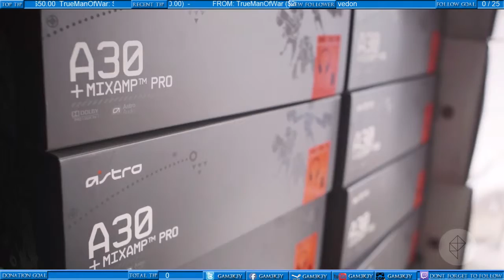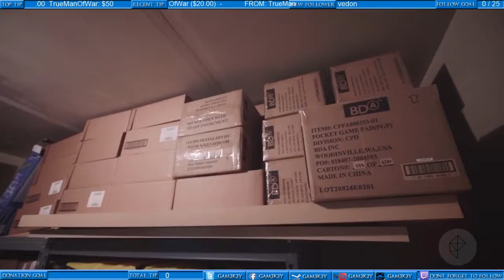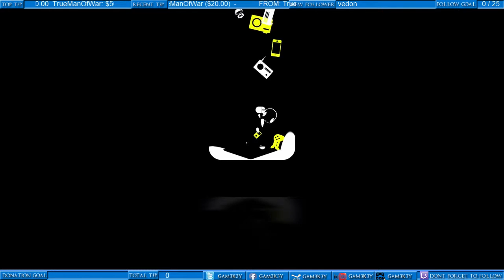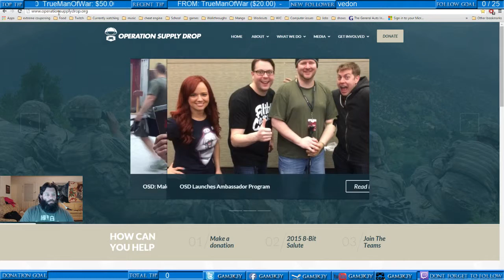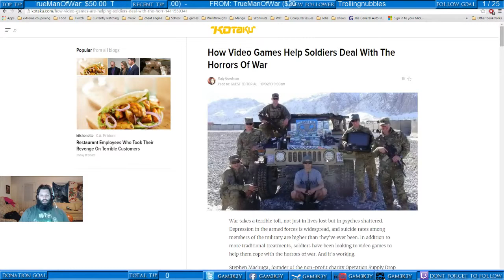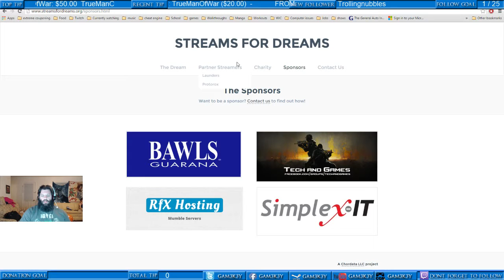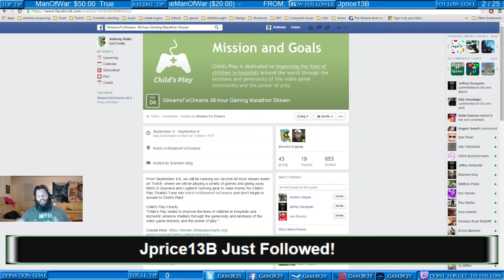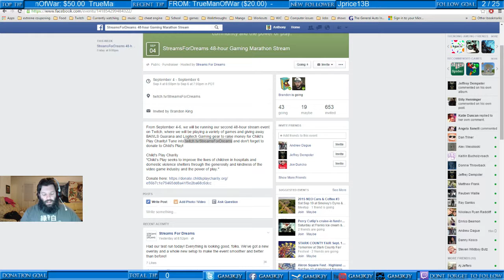OperationSupplyDrop and This weekends StreamsforDreams charity event.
Talking about Operation Supply and this weekends Charity event StreamsforDreams.

These Organizations are the reason I love streaming so much. A way to keep giving back to others.

Links:
Operation Supply Drop

Streams4Dreams